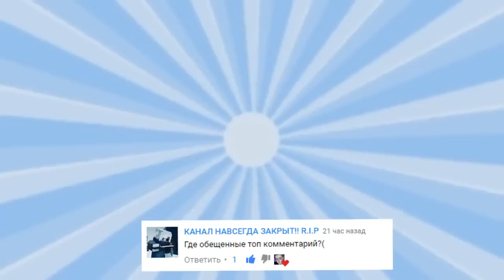Человек-Паук: Возвращение домой-ПЕРЕДЕЛАННЫЙ ТРЕЙЛЕР(НОВЫЙ-РУССКИЙ ДУБЛЯЖ)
Здравствуйте, это видео просто пародия на
трейлер фильма Человек-Паук: Возвращение домой !
Автор и его контакты:
Программы которые участвовали в создании видео:
1)Фотошоп (Photoshop CS6)
2)Sony Vegas Pro